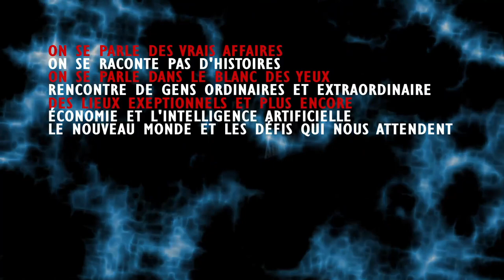il ON DOIT ABSOLUMENT SE REGARDER DANS LE MIRROIR ET SE RÉALIGNER À LA VÉRITÉ ET RÉALITÉ.